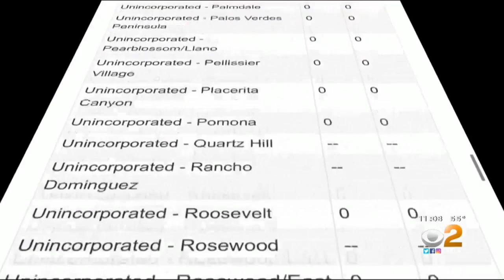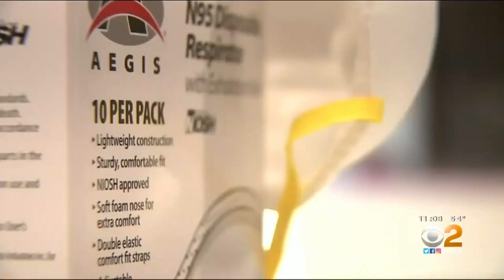Gov. Newsom Optimistic That Stay At Home Order Is Working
Even so, a crew member of the USNS Mercy somehow tested positive for coronavirus. Tina Patel reports.